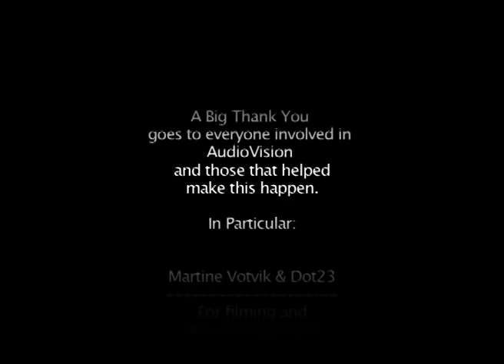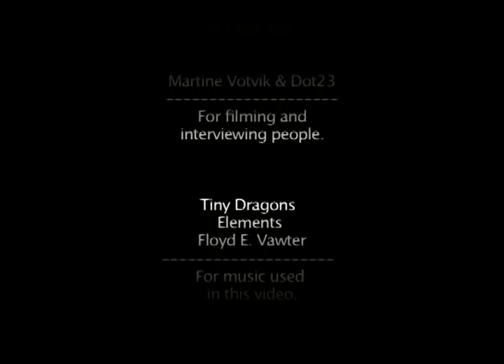AudioVision Mini Documentary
A compilation of footage, photos and music from various stages of the Audiovision show, including behind the scenes photos of the setup and planning and interviews with people who attended the show. A must see for people generally interested in the show and those that went.